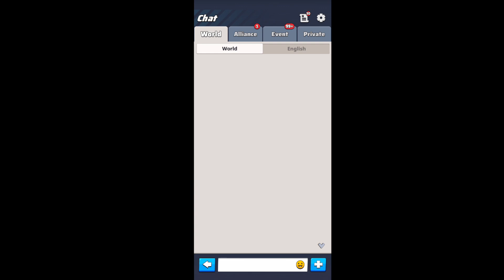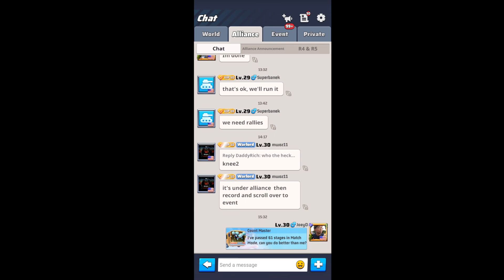Count Master My Highest Level/Stage Level 61 | Last War: Survival Mobile App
I play this app for fun, but getting disliked for one of my best runs?? C'mon now. I'm sure there's someone out there who's reached a higher level than me, but this run was good. I might make a guide to higher scores in this thing in the future, but for now, here's my best run.

This is one of the only modes within the app where it doesn't matter how strong your base, heroes, or troops are. It's all a knowledge check to see who can last the longest.